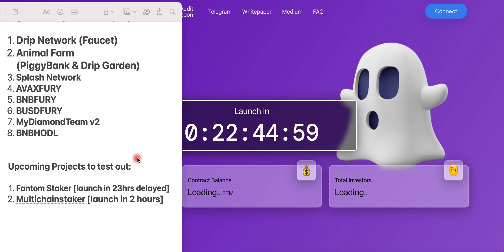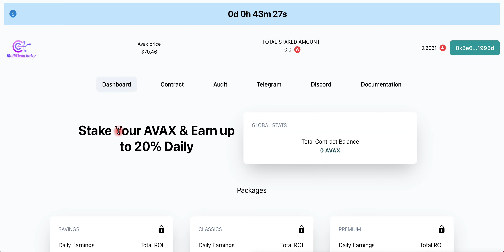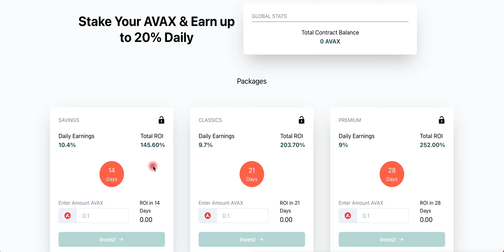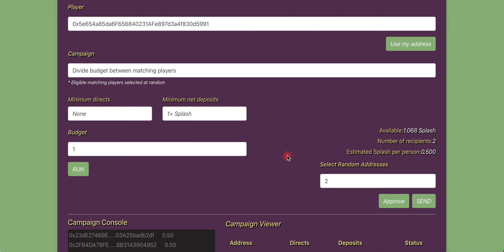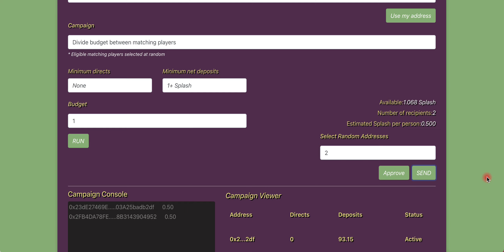NEW PROJECTS LAUNCHING TODAY! PASSIVE INCOME STRATEGY JOIN OUR TEAM DAILY AIRDROPS MULTICHAINSTAKER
SPLASSIVE OVER $25!  JOIN MY TEAM NOW FOR DAILY AIRDROPS

MY SPLASH REFERRAL WAVE STARTER ADDRESS:
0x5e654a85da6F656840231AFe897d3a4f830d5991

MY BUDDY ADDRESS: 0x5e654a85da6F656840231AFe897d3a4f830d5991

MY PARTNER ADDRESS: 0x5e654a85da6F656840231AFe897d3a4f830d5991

MYDIAMONDTEAM V2 PROFIT SHARING TEAM!

MY WALLET ADDRESS: (IF YOU WANT TO SEND ME A CUP OF COFFEE PLEAE SEND HERE)
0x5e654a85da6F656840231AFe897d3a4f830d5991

USEFUL COIN CONTRACTS FOR YOU
(ADD TO METAMASK OR PANCAKE SWAP)
DRIP 0x20f663cea80face82acdfa3aae6862d246ce0333
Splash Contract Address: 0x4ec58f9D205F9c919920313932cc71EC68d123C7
TRUNK CONTRACT: 0xdd325C38b12903B727D16961e61333f4871A70E0
Wave Contract Address: 0xbc6f589171d6d66EB44ebCC92dFFb570Db4208da
Dogs 0xDBdC73B95cC0D5e7E99dC95523045Fc8d075Fb9e
Pigs 0x3A4C15F96B3b058ab3Fb5FAf1440Cc19E7AE07ce
DRIP-BUSD LP 0xa0feB3c81A36E885B6608DF7f0ff69dB97491b58